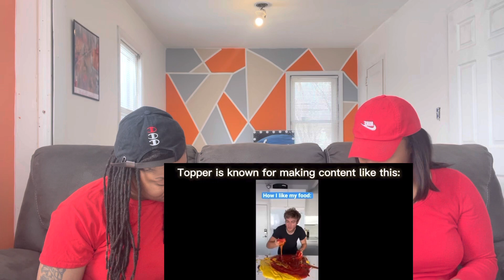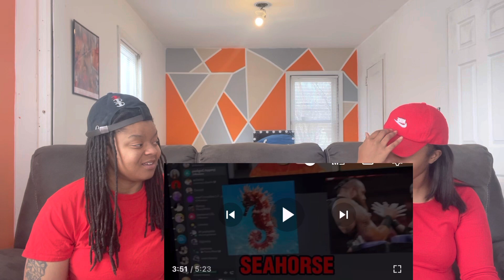PACKGOD VS FAMOUS TIKTOKER |CRAZY REACTION